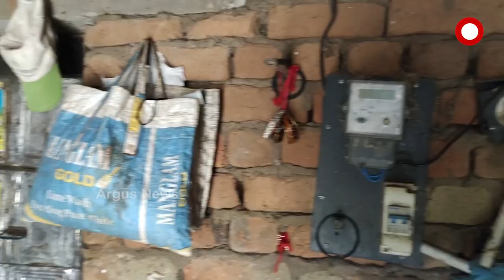ଡିବିରିରୁ ନିଆଁ ଜଳିଲା , ଆଉ ପୁରା ପରିବାର ଉପରେ ଢାଙ୍କି ହୋଇଗଲା ଦୁଃଖର ବାଦଲ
Nuapada District: Husband got severe burns in a fire accident. Without any breadwinner in the home, the family is now in distress and is pleading govt to help them.
ଡିବିରିରୁ ନିଆଁ ଜଳିଲା... ଆଉ ପୁରା ପରିବାର ଉପରେ ଢାଙ୍କି ହୋଇଗଲା ଦୁଃଖର ବାଦଲ । ଘରର ଏକମାତ୍ର ମେରୁଦଣ୍ଡ ବୈଷ୍ଣବଙ୍କ ଗୋଡ ଜଳି ଯିବାରୁ ସେ ଏବେ ଖଟିଆରେ । ଯେଉଁ ବୟସରେ ସଂସାର ଚଳାଇ ପିଲାଙ୍କୁ ମଣିଷ କରିବା କଥା । ସେ ସମୟରେ ସେ ନିଜେ ପାଲଟିଛନ୍ତି ବୋଝ । ଘରେ ଯାହା ଥିଲା ତାଙ୍କ ଚିକିତ୍ସାରେ ଖର୍ଚ୍ଚ କରି ସର୍ବସ୍ବାନ୍ତ ପରିବାର । ଏବେ ସରକାରୀ ସହାୟତାକୁ ଅପେକ୍ଷା